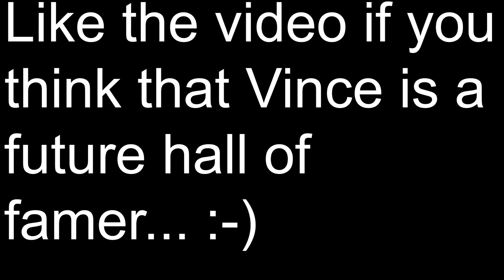NBA 2K23 *RARE* VINCE CARTER BUILD | UNSTOPPABLE SLASHING 3-LEVEL SCORER SG BUILD W/ CONTACT DUNKS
VIDEOS IN THE FUTURE:
Slashing Playmaker
100 Badges
100 Badge Demigod
96 Badge Upgrades
Best Badges
Best Build
All-Around Build
Legend Build
NBA 2K23
Patch 10
After Patch 10
Patch 12
After Patch 12
Current-Gen
Next-Gen
PS5